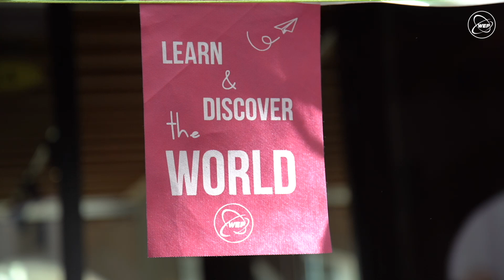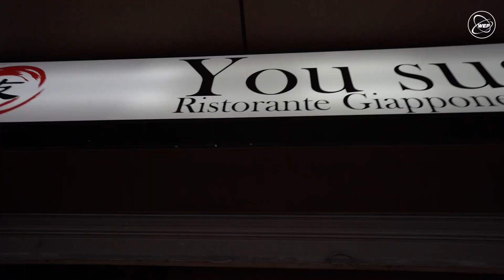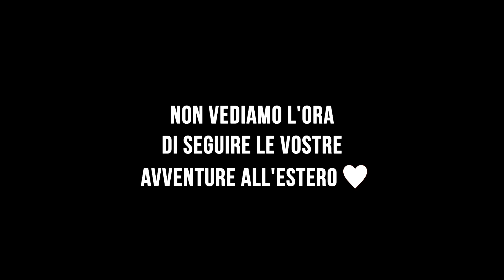WEP Challenge 2023 - L'evento pre-partenza che non puoi perderti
Ragazzi e ragazze di tutta Italia si sono sfidati in un urban game in 12 diverse città, in contemporanea! Questo è WEP Challenge, la sfida prima della grande avventura: il programma scolastico all'estero con WEP. È l'occasione per conoscere tutti gli altri exchange students e avere le ultime informazioni e tips per affrontare al meglio l’esperienza.